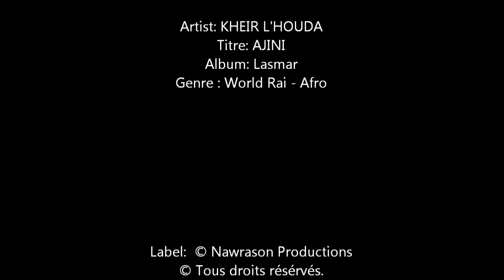KHEIR L'HOUDA - Ajini (Version Originale) - World Rai.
Kheir L'Houda, la voix de l'oriental « Lasmar » (Musical Album)
Grâce à cet album, Kheir l'Houda a participé au festival international des arts populaires de Marrakech, festival Mawazines (les rhytms du monde), ainsi que les plateaux télé comme MBC, 2M, RTM, MEDI1 tv, et les stations radio. La participation à ces festivals a permis à Kheir l'Houda de découvrir un public fan, entraîné sur les chemins de la mélodie et par ses textes dans le pur respect de la tradition artistique orientale.
Kheir l'Houda collabore avec l'artiste-producteur Hamid Bouchnak qui, réalise et produit l'album "LASMAR".